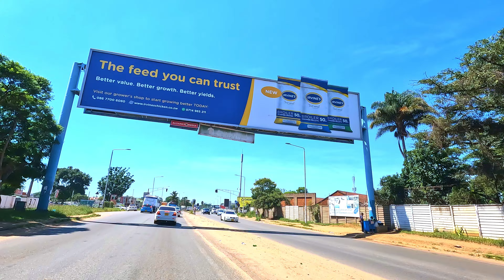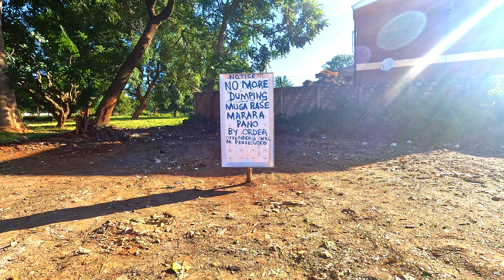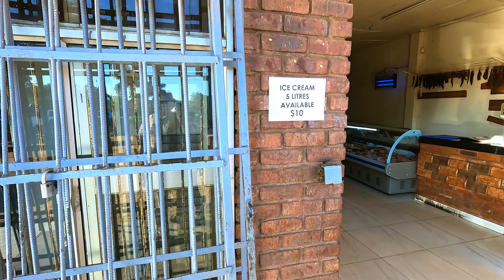#09 Zimbabwe at February 14, 2024. Everyday Zim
What does the popular Harare flower market in Zimbabwe look like on the 14th of February? We start with Harare CBD and spread out to different locations to once again witness Zimbabwe's ordinary daily life in motion. We visit memorable locations such the Civic Centre in Harare. We check out some neighborhoods and feel the vibe.

In-Video-Chapters
0:00  14th Feb market
0:31  Coke Corner
1:36  Kelvin Corner
2:03  Marimba Shopping Centre
3:07  Zimspice Marimba
3:56  Union Avenue
4:19  Angwa Road
4:40  Commuter Bus Drop-Off
5:00  Avondale West
9:02  Siyaso Mbare
9:50  Chisi Walk Shopping Complex
11:01  Seke Road
12:17   CBD Burnt Building
12:49  Water Resevoir
13:11  Civic Centre
14:41  Post Office
15:01  Harare Drive
16:44  Home Ground
17:34   Sunridge
18:56   Cnr Angwa/Jason Moyo Ave
19:10   Ardbennie Road